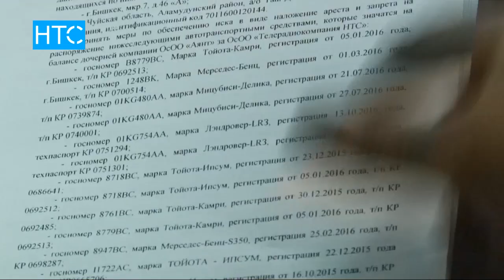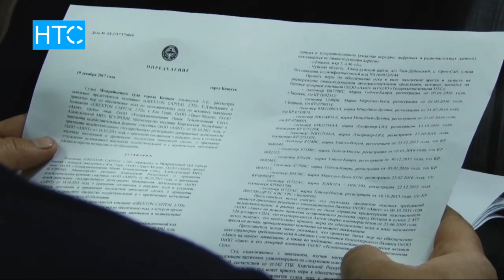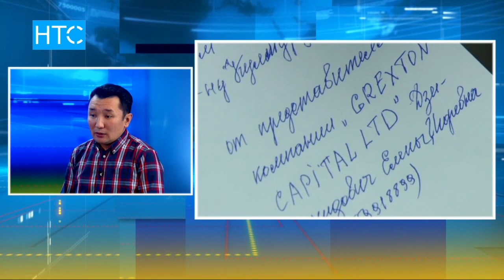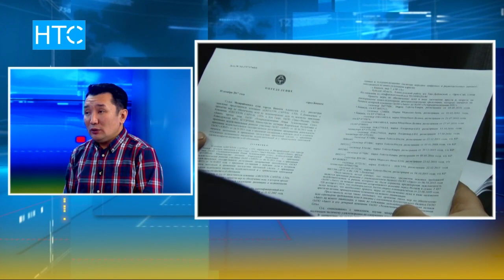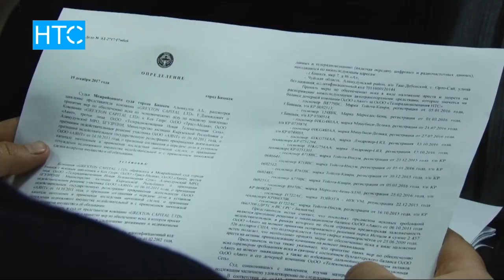Экстренные новости / Ситуация на НТС / 19.12.17 / НТС - Кыргызстан